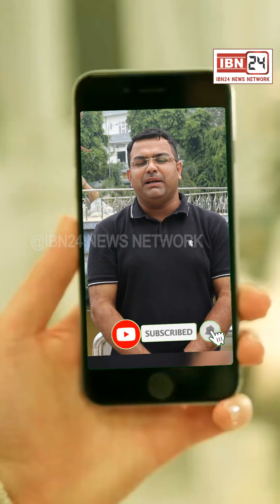अपनी मांगों को लेकर कंप्यूटर लैब अटेंडेंट करेंगे सीएम निवास के बाहर प्रदर्शन, 11 जनवरी करनाल में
अपनी मांगों को लेकर कंप्यूटर लैब अटेंडेंट करेंगे सीएम निवास के बाहर प्रदर्शन, 11 जनवरी करनाल में भरेंगे हुंकार